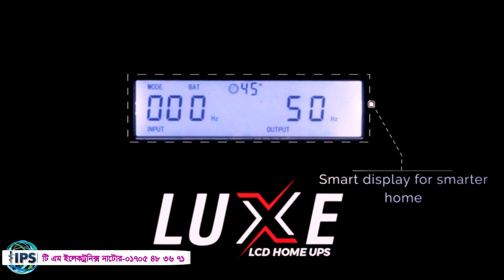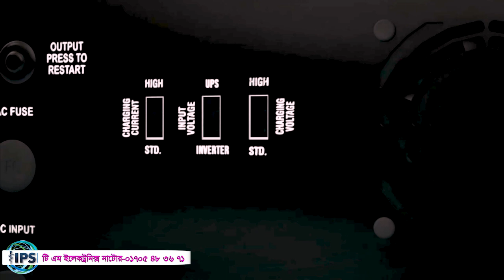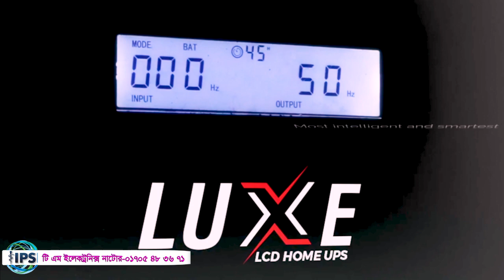Microtek LUXE,Tm Electronic, India's most intelligent home UPS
অফার প্রাইজ লিষ্ট অফারটি থাকবে ২১ নভেম্বর থেকে ডিসেম্বর পর্যন্ত
✅👉Microtek IPS / Ups Price: ২২ নভেম্বর 2022 ✍

✅👉Rahimafrooz -IPS / Ups Price: ২২ নভেম্বর 2022 ✍

✍🛒 IPS Battery Price: ২২ নভেম্বর 2022 ✍
The power bank of Rahimafrooz, Rimso,IPS Battery
💥🔋 200Ahm Battery Tk 19900/- Only 18 Months Warranty.
💥🔋 150Ahm Battery Tk 16900/- Only 18 Months Warranty.
💥🔋 130Ahm Battery Tk 14900/- Only 18 Months Warranty.
💥🔋 100Ahm Battery Tk 10900/- Only 18 Months Warranty.

Solar battry Rahimafrooz & Rimso Price ২২ নভেম্বর 2022 ✍
130 am - 48.78Kg Tk 16900/- 5Year
100 am-33.28Kg Tk 13500/   5Year
80 am - 29.34Kg Tk 10500/- 5Year
60 am - 25.82Kg Tk 8500/-  5Year
55 am - 25.68Kg Tk 8000/-  5Year
40 am - 17.37kgTk 6500/-   5Year
30 am - 14.74Kg Tk 4500/- 5Year
20 am 13.38kg Tk 4000/- 3Year

🕹বিস্তারিত জানতে হেল্প লাইন☎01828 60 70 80

✌ All ips 2 years Guarantee.Call 🤳 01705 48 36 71